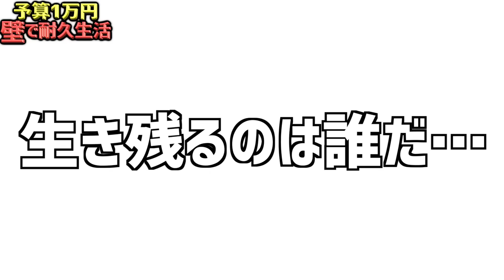【生き残ったら10万円】24時間予算1万円で５人超巨大な"反り立つ壁"から落ちずに生き残れ‼️1時間に1回傾斜が上がる⁉︎2/2